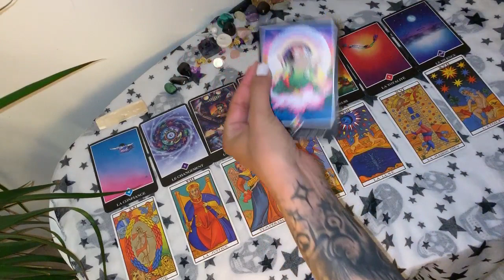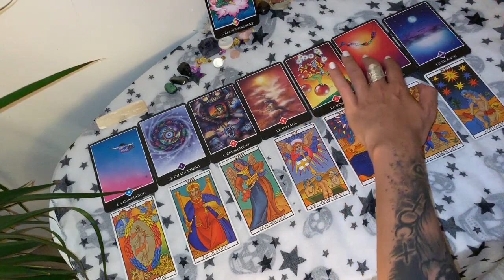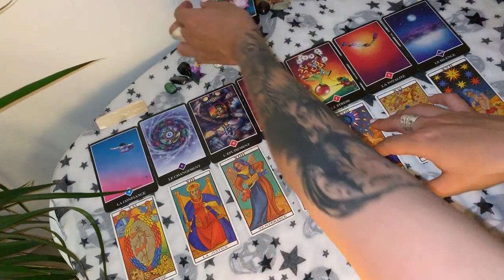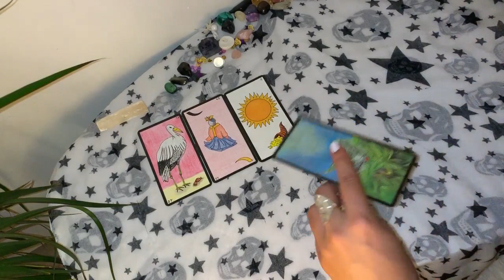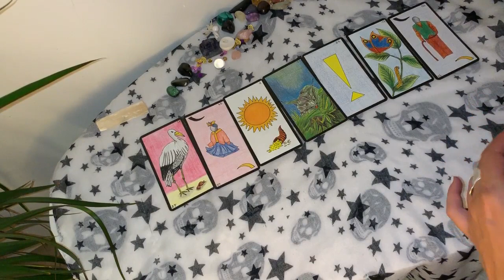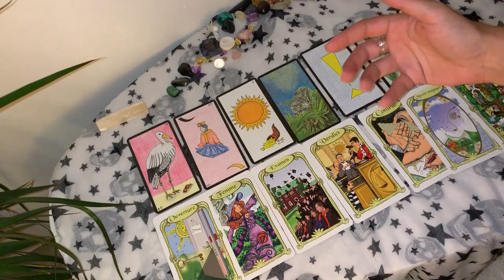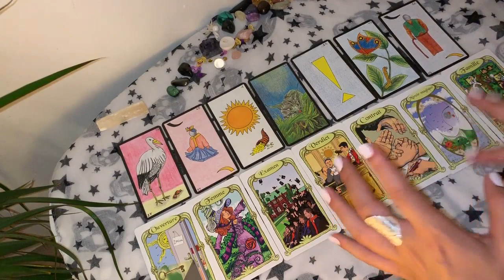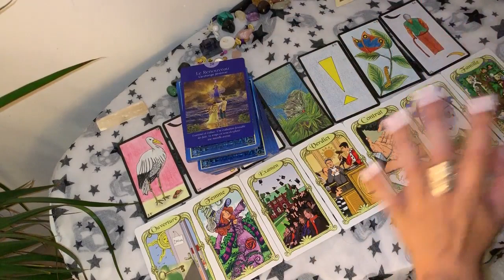Tirage Tarot ♋CANCER♋ Juillet 2019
Salut les Cancer !!!

Mango